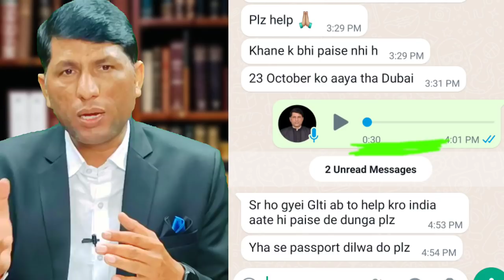They sit in Dubai by paying thousands of rupees to the agent. dubai visit visa update.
IFSC CODE-SBIN0031123
GOOGLE PAY NO.9414503812
PAYTM NO.9414503812

They sit in Dubai by paying thousands of rupees to the agent.  I don't do help intentionally.